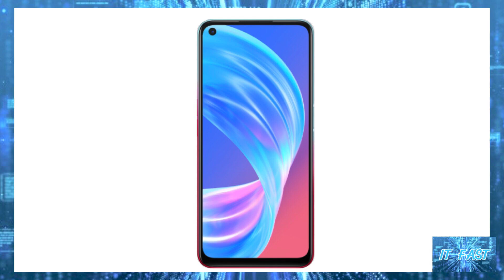เผยภาพพร้อมสเปก OPPO A72 5G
เผยภาพพร้อมสเปก OPPO A72 5Gใช้ชิป Dimensity รุ่นใหม่ พร้อมจอ 90Hz ให้ RAM 8GB ราคาเริ่มต้น 7,600 บาท
ที่มา 产品详细-中国电信天翼终端信息平台